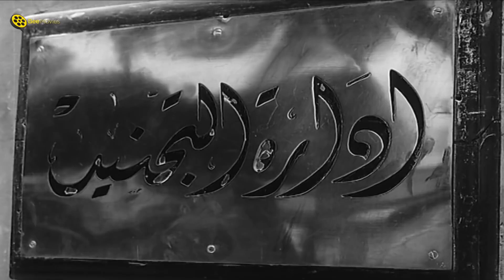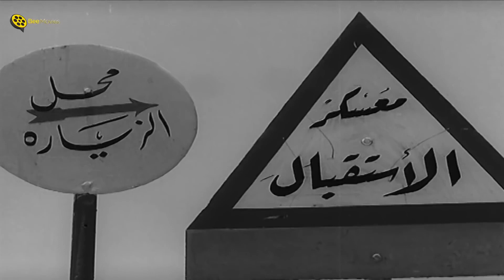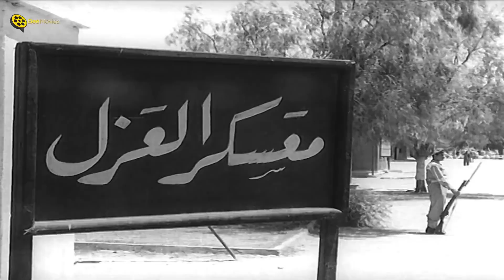لما امك يجيلها خبر انك لبست في الجيش 😮😏 مكنش يومك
░ فيلم الكوميديا | إسماعيل يس في الجيش | بطولة إسماعيل ياسين وسميرة أحمد : ░

يتعطل مصعد به مجموعة من الأشخاص لا يعرفون بعضهم البعض، بينهم ممثلة سينمائية وشخص مجنون  وغيرهم من الأشخاص الذين يشعرون بتعاسة في الحياة وعندما يبدأوا في إدراك أن هناك أمل ضعيف في خروجهم أحياء من المصعد يتعظوا ويبدأوا في رؤية الحياة بصورة إيجابية.

إسماعيل ياسين: (زكي "ترمس")
سميرة أحمد: (سميرة)
عبد السلام النابلسي: (عبد العزيز "زيزو")
رياض القصبجي: (الشاويش عطية)
جمالات زايد: (والدة سميرة)
عبد الغني النجدي: (عوكل)
سعاد أحمد: (والدة زكي)
حسن أتلة: (حسين - عم سميرة)
محمود لطفي: (والد زيزو)
سميحة محمد: (موزعة شربات)
ـــــــــــــــــــــــــــــــــــــــــــــــــــــــــــــــــــــــــــــــــــــــــــ
♦ ﺇﺧﺮاﺝ: فطين عبد الوهاب
♦قصة: عبد المنعم السباعي، سامي داود

░ Ismail Yassin Fil Geish - Movie: ░

Cast:
♦ Ismail Yassin
♦ Samira Ahmed: (Samira)
♦ Abd al-Salam al-Nabulsi: (Abdul-Aziz "Zizou")
♦ Riad Al-Qasbaji: (Al-Shawish Attia)
♦ AAbdul-Ghani Al-Najdi: (Awkal)
♦ Hassan Atallah: (Hussein - Samira's uncle)

♦ Writer: Abdel Moneim El Sebaei
ــــــــــــــــــــــــــــــــــــــــــــــــــــــــــــــــــــــــــــــــــــــــــــــــــــــــــــــ
فيلم اسماعيل يس في الجيش
إسماعيل يس في الجيش
اسماعيل ياسين في الجيش
اسماعيل ياسين في الجيش المصري
اسمعيل يسين في الجيش الحربي
اسماعيل ياسين في الجيش الحربي
الشويش عطية
الشاويش عطية
hslhudg dhsdk
hslhudg dhsdk
hgah,da u'dm
Islamil Yassin
Ismail Yassin
Esmaeel Yassin
Ismaiel Yaseen
Ismaiel Yassin
Ismail Yassin
Ismail Yassin Fil Geish